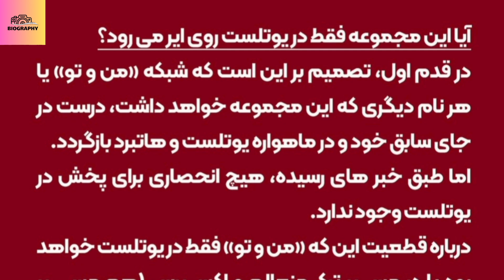آغاز به کار شبکه من و تو اعلام شد.شروع کار شبکه از ....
برای شنیدن این ویدئو تا آخر همراه من باشید.
مدتی قبل شبکه من و تو تعطیل شد اما بالاخره بعد از چند ماه خبر شروع به کار این شبکه اعلام شد و تا پایان .
لطفاً کانال رو سابسکرایب کنید و اگر از این ویدئو خوشتون اومد لایک کنید و برای دوستانتان هم بفرستید.
لینک کانال یوتیوب
سلام راحله هستم به کانال گنجینه بیوگرافی خوش اومدین در این کانال به بیوگرافی و حواشی زندگی سلبریتی ها ،هنرمندان ،بازیگران و افراد مشهور میپردازیم.شما هم اگر مثل من به بیوگرافی و حواشی هنرمندان علاقه دارین این کانال مختص شماست.
T.me/Ganjineyebiography
Instagram.com/Ganjineyebiography
گنجینه بیوگرافی
بیوگرافی
حواشی
حواشی بازیگران
افراد مشهور
سلبریتی ها
حاشیه
سینما و تلویزیون
ایران
حواشی هنرمندان